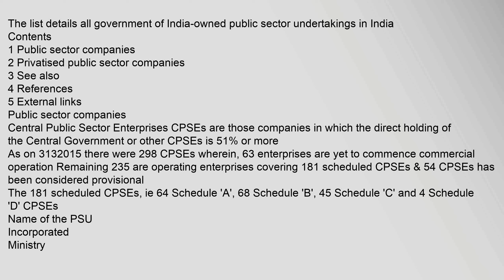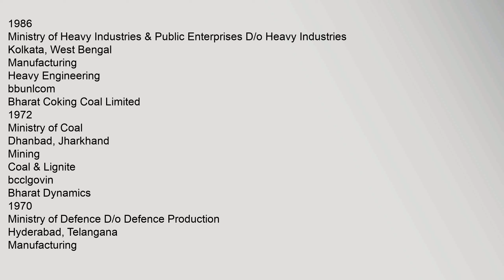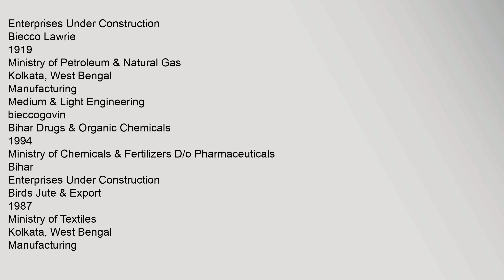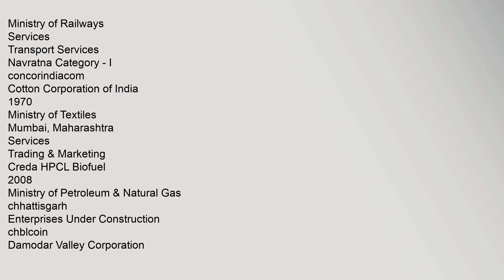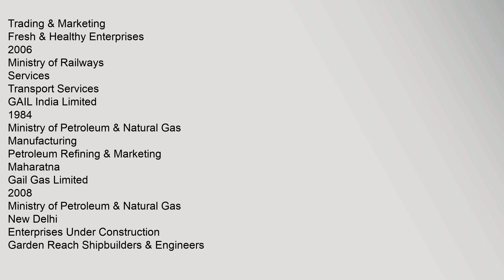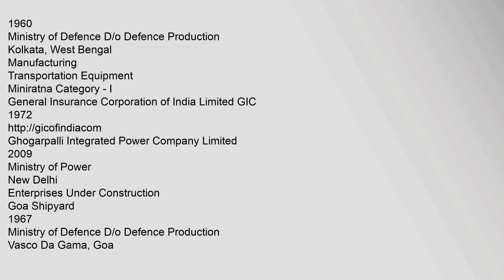List of public sector undertakings in India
The,list,details,all,government,of,India-owned,public,sector,undertakings,in,India
Contents
1,Public,sector,companies
2,Privatised,public,sector,companies
3,See,also
4,References
5,External,links
Public,sector,companies
The,181,scheduled,CPSEs,,ie,64,Schedule,A,,68,Schedule,B,,45,Schedule,C,and,4,Schedule,D,CPSEs1
Name,of,the,PSU
Incorporated
Ministry
Headquarter
Sector
Group
Ratna,status
Websites
Air,India,Charters,Limited
1971
Ministry,of,Civil,Aviation
Kolkata,,West,Bengal
Services
Transport,Services
airindiaexpressin
Air,India,Engineering,Services
2006
Ministry,of,Civil,Aviation
Mumbai,,Maharashtra
Enterprises,Under,Construction
airindiain
Air,India,Limited
2007
Ministry,of,Civil,Aviation
Mumbai,,Maharlist,of,public,sector,undertakings,in,india,List,of,public,sector,undertakings,in,India